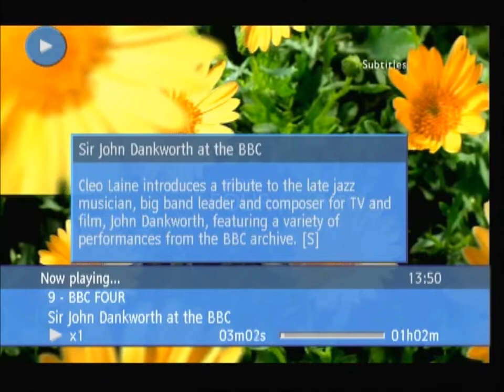John Dankworth and Cleo Laine - Biopic Documentary.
From the BBC archives and first broadcast in 2010.  A very personal view of the richly talented Dankworth family.  The programme is introduced by Cleo Laine in fond remembrance of her husband John or Johnny Dankworth who sadly passed away earlier that year.

Sir John Phillip William Dankworth, CBE 1927 –  2010, also known as Johnny Dankworth. An English jazz composer, saxophonist, clarinettist and writer of film scores. With his wife, jazz singer Dame Cleo Laine, he was a music educator and also her music director.